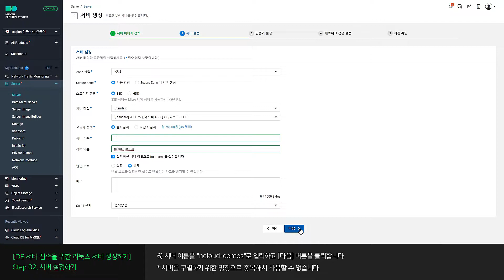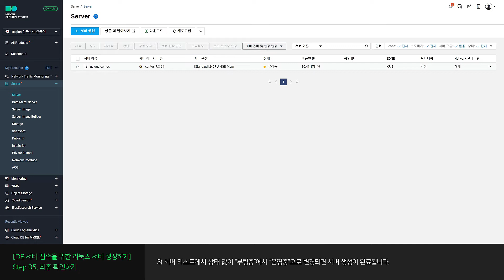[쉬운시작 영상 가이드] Cloud DB for MySQL 사용하기 -#1 서버 접속을 위한 리눅스 서버 생성하기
MySQL 데이터베이스를 쉽고 간편하게 구축하고 관리하는
'Cloud DB for MySQL' 사용법을
쉬운시작 영상 가이드에서 친절히 알려드립니다.

🔎서버 생성부터 접속, 데이터베이스 구축까지 [쉬운 시작 가이드]

※ Cloud DB for MySQL 사용 방법에 대해 알려드립니다.
Step 01. DB 서버 접속을 위한 리눅스 서버 생성하기
Step 02. DB 서버 생성하기
Step 03. 서버 접속 환경 설정하기
Step 04. 서버 접속하기
Step 05. DB 접속하기
Step 06. 서버 정지 및 반납하기